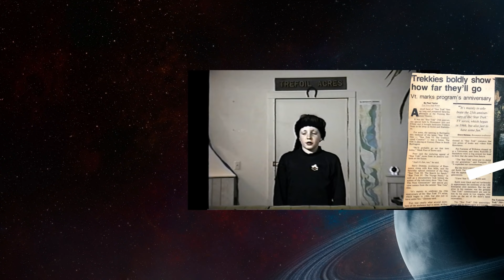Amazing Custom Playmates Star Trek Action Figures! Part 17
Once again, the talented custom designers of Star Trek Action Figures have created stunning work in the classic Playmates style. Keith and Mike geek out as usual.

Playmates made a remarkably deep line of Star Trek Action figures, but fans wanted more. Luckily for us all, some incredibly talented artists stepped up to start filling the holes! Keith shows Mike  some more awesome custom figures!

00:00 | Introduction
07:40 | Dr David Marcus (Patrick Dickerson)
14:14 | Admiral Nechayev (JD Makes)
19:25 | Mullibok (Joshua Cronan)
23:23 | Pa'Dar, Rugal & Migdal (Joshua Cronan)
27:30 | Android Phone (Jessie Tiseo)
33:50 | Riverdance Picard (Sean Mulhall)

ARTISTS:
Patrick Dickerson
Joshua Cronan
Jessie Tiseo
Sean Mulhall

Keith and Mike review Playmates Toys legendary line of Star Trek action figures. Keith's a giant nerd about Star Trek and Mike loves action figures. We've got glorious 4k footage of the action figures and a live "Toy Cam" for deep dives into Trek lore and Keith's dolls.

Keith's Books:
The Dead Circle (Apocalpytic Zombie Horror)

Beneath the Snow (Apocalpytic Horror)

The Farmer and the Two-Faced Lord (Picture book parody)